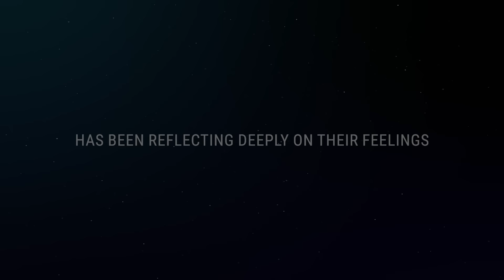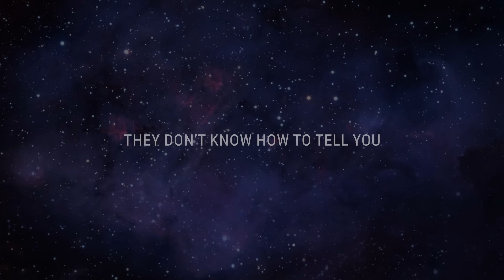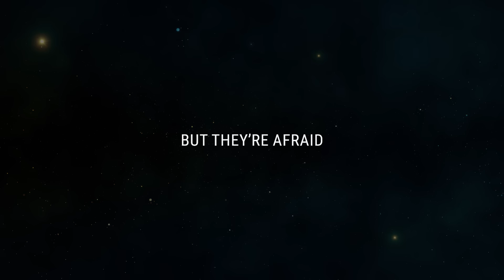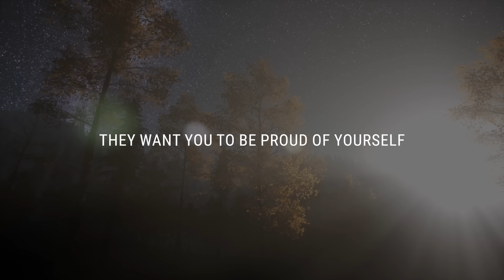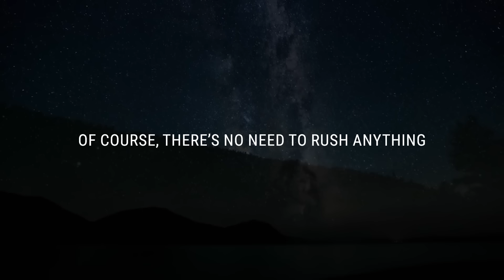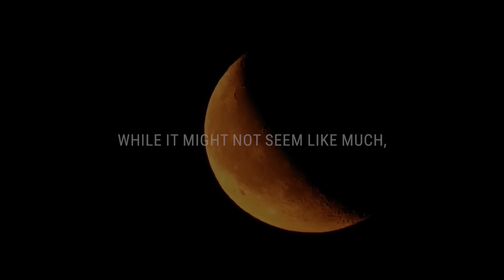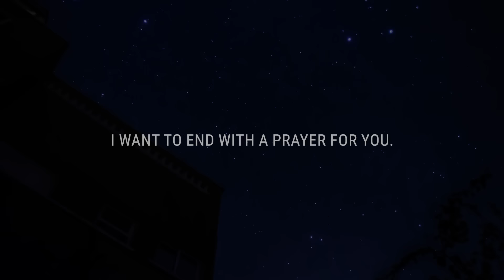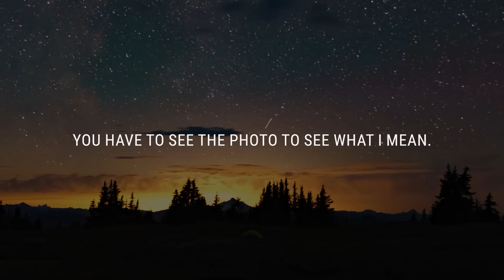💌 They want to spend more time with you, but they're afraid it will...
If you’re seeing this video, the Universe has a message for you: They want to spend more time with you, but they're afraid it will...